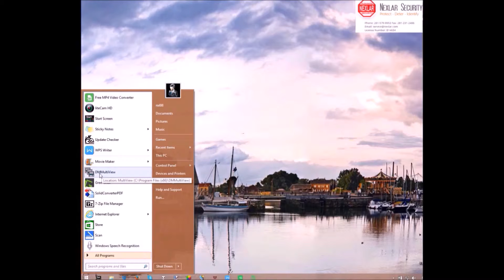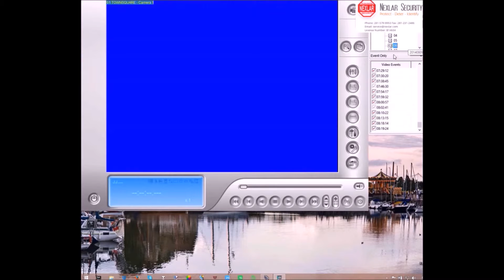Surveillance Cameras Playback- Nexlar Security Cameras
This video will show easy it is to playback on your security cameras. Searching for recorded images can be very difficult but not with Nexlar security cameras system. We make it easy. Have questions?